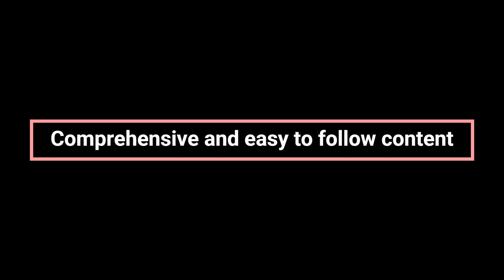Hydroponics101 Courses for Hydroponics farming Training are Live on Our Website.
The Courses are in Promotional Offer for limited time Period Only with life time access on UDEMY.

🌱 Exciting News! Our Hydroponics Website is Live! 🌱
We are thrilled to announce that our hydroponics website is now fully functional and open to everyone! Whether you're a beginner looking to start your hydroponic journey or an experienced grower seeking advanced techniques, we have a range of courses tailored just for you.
🎉 Special Promotion: Enjoy Amazing Discounts! 🎉
To celebrate the launch, we are offering a very good discount on all our courses for limited period only. This is the perfect opportunity to dive into the world of hydroponics at a fraction of the cost.
Why Choose Our Courses?
• Comprehensive and Easy-to-Follow Content: Our courses are designed to cater to all skill levels, ensuring you get the most out of your learning experience.
• Expert Instructor: Learn from seasoned professional who bring years of practical experience and knowledge in hydroponics.
• Interactive Lessons: Engage with interactive materials and conceptual exercises, that help reinforce learning and practical application.
• Supportive Community: Join a vibrant community of hydroponic enthusiasts where you can share experiences, ask questions, and grow together.
Course Offerings Include:
• Introduction to Hydroponics
• Advanced Hydroponic Techniques
• And many more specialized topics!
Don't Miss Out! This limited-time promotion is your chance to gain valuable skills and knowledge in hydroponics at an unbeatable price.

Happy Growing!